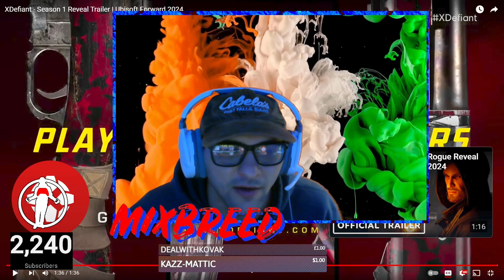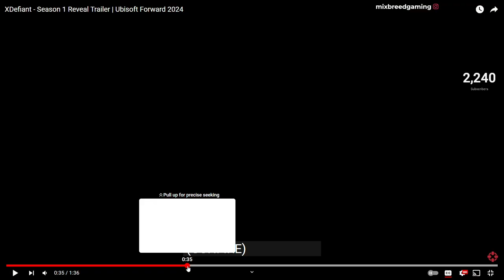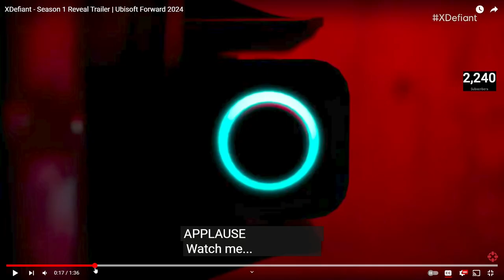FIRST Look At XDEFIANT Season One Reveal and BREAKDOWN UBISOFT Forward Event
This Gameplay was pulled from my PS5. I was not recording, so no commentary. No face cam.